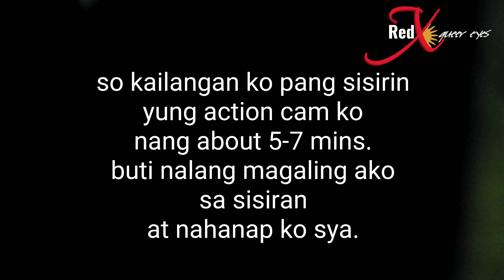CLIFF DIVING - REAL QUEZON - The Red Queer Channel